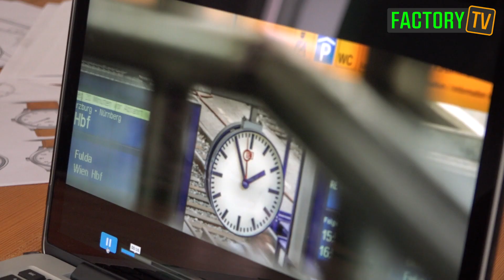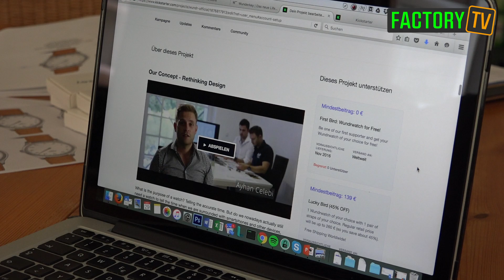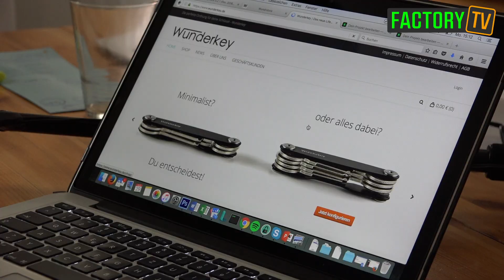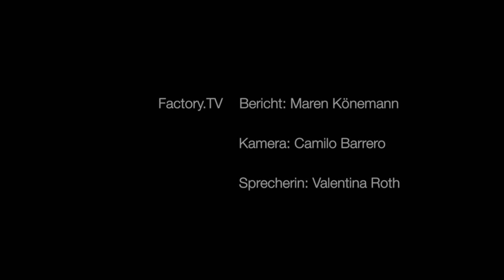Kickstarter Kampagnenstart bei Wunderkey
Zum Auftakt des Kickstarter Projekts „WUNDRWATCH" war FACTORY TV zu Gast bei den Gründern von Wundere.

Die Gründer Yannick, Ayhan und Andreas setzen mit WUNDRWATCH bereits ihr zweites Kickstarter-Projekt in die Tat um.
Was das Besondere an der Uhr ist und wie das junge Startup-Unternehmen seine Marke weiter aufbauen und positionieren möchte, erzählen sie im Interview mit Maren.